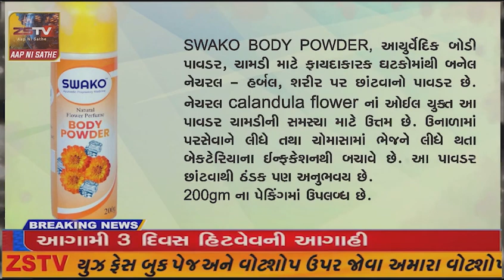ઇડર નવા-રેવાસના મુકેશભાઇ પ્રાકૃતિક ખેતીના મૂલ્યવર્ધન થકી બમણી આવક રળતા થયા